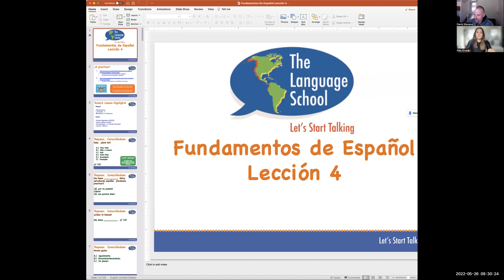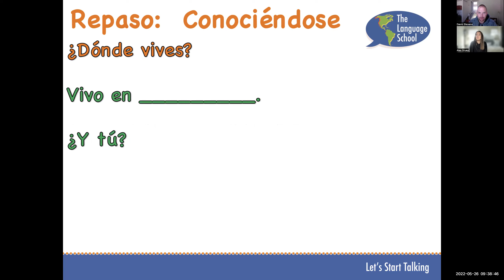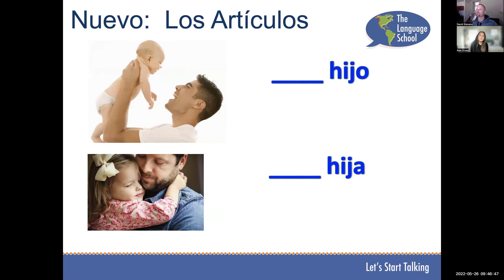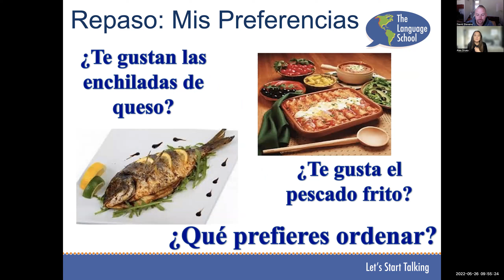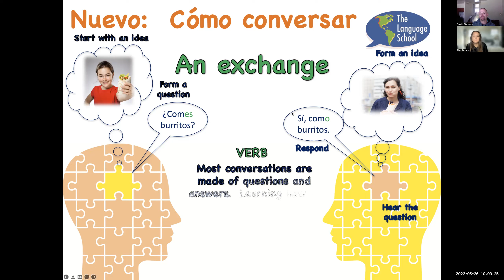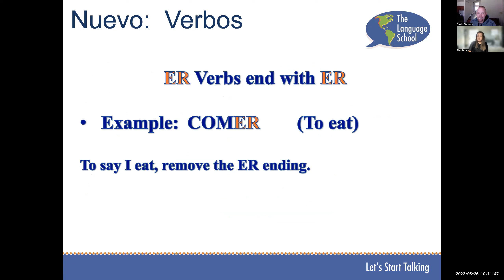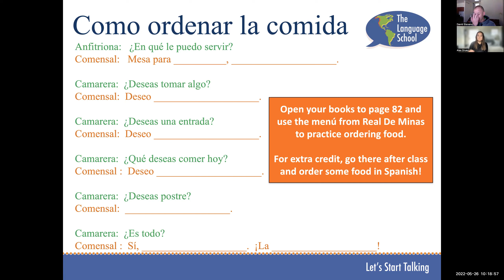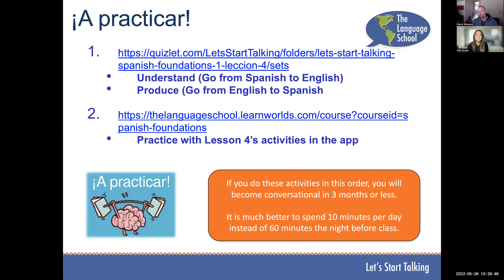Spanish Foundations 1 Lesson 4 Alex 2022